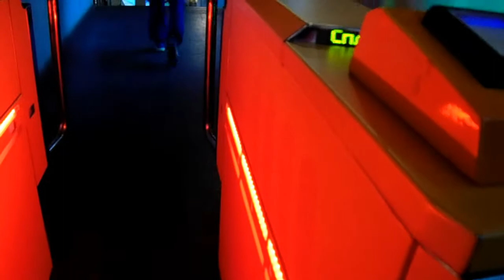Фуникулер Киев музыка в живую Funicular Kiev Music in live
Фуникулер Киев и уличная музыка
Funicular Kiev Music in live